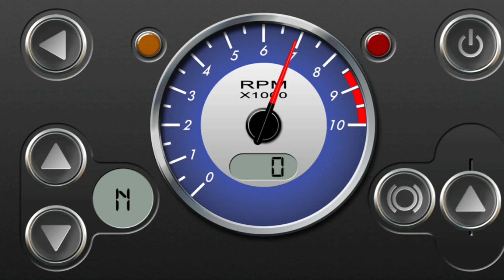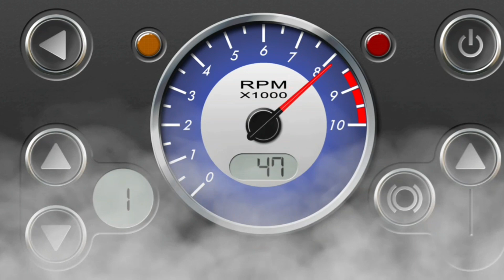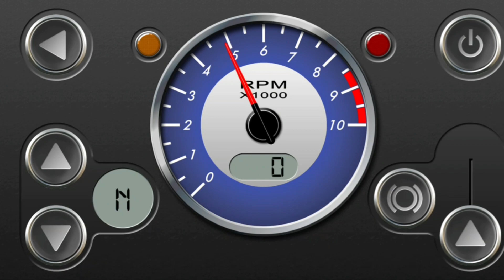RevHeatz triplerotor counter!